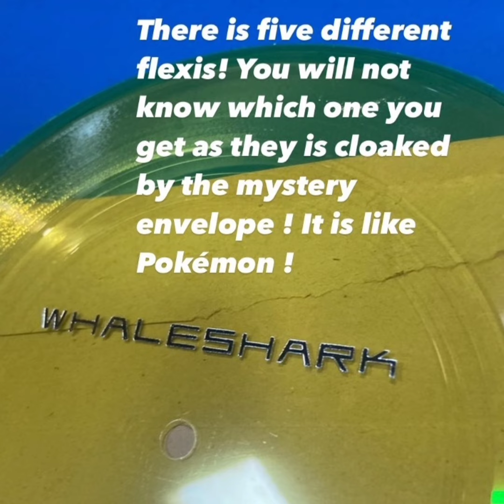King Krule - Whaleshark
Sold on 1 of 5 exclusive Flexi Discs during King Krule's 2023 "SHHHHH" tour.

Lyrics:

Where'd it all go wrong?
Found yourself again
Let it lose it's ties
And you paint your friends
One of them Ferris wheels
Looks like we'll meet again
It goes round and round
It mends, it bends
But it stays all the same

Where'd your lovers go?
Met her in the snow
Long lost empty minds
You just let them go
Now here, the picket line
Waited for you all night
And all day
Waited for you all day
And all day
And all night
But no show
They was never there